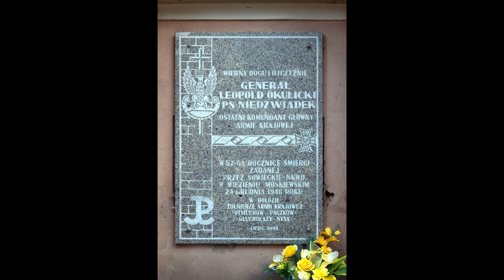Otmuchów - Bardzo krótki przegląd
Ostatnia część objazdu Opolszczyzny.